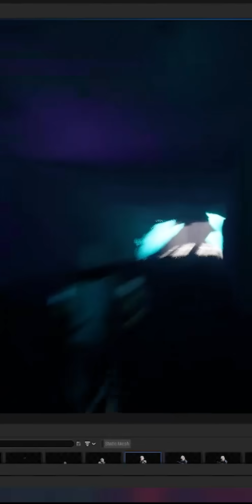Unity vs Unreal for Beginners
Unity and Unreal Engine are the most popular game engines out right now, and both are great. But, if you have a certain goal, one may be better than the other!